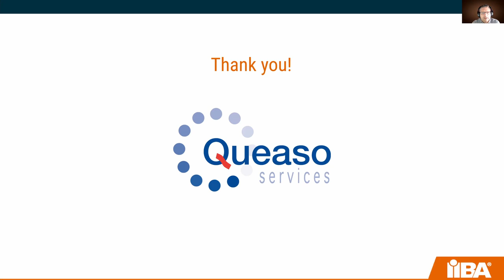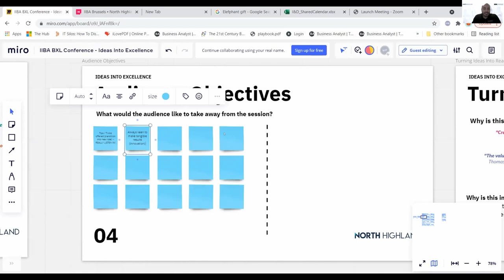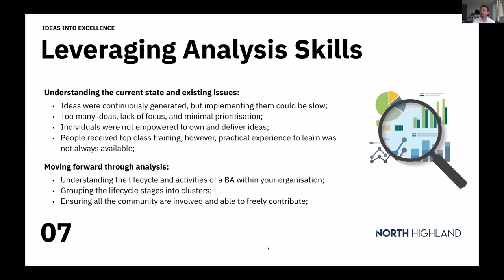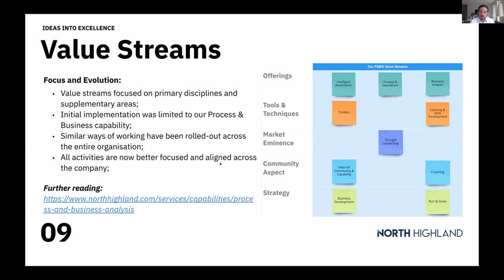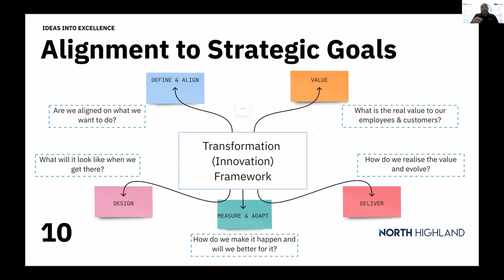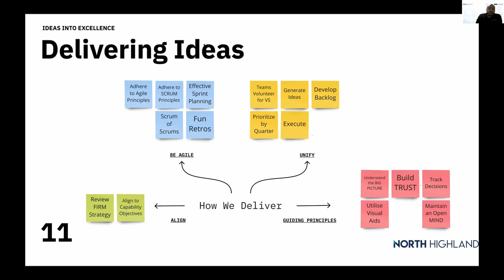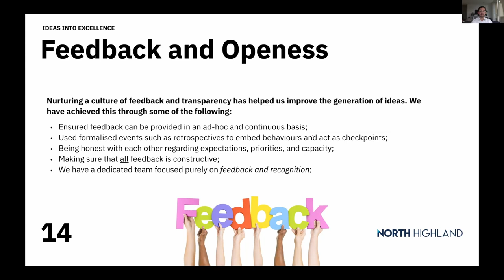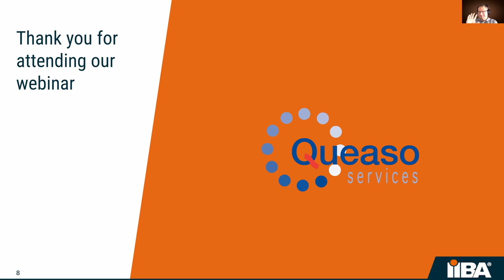How To Turn Ideas Into Excellence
We all know the great skills of a business analyst and how they are laser-focused on elicitation of requirements and meeting the needs of our stakeholders to help improve their organization. But, what about the fun stuff Collaboration! Great things happen when we work together. Whether on the web or in the face of disaster, these talks reveal the undeniable strength of teaming up. How to unlock the BA Blueprint? by leveraging North Highland’s creative juices that flow inside your daily work and giving every great idea a chance and continuously advancing your BA while doing so.

- Be able to cultivate a cohesive BA Community that aligns with the overall goals of your organization is crucial to success.
- Provide a forum for continuous improvement with your fellow colleagues through collaboration, mentoring, and education.
- Utilizing the North Highland BA Quality Framework to provide delivery excellence.

Successful collaboration in business analysis involves continuous learning. Those who engage in business analysis must embrace a growth mindset, one that is open to learning, resolving problems, and input from others at all levels within an organization. BAs must embrace things such as innovation, external perspectives, and continual improvement, and adopt such techniques as 'customer perspective', 'design thinking', and 'thinking outside the box'. This is where effective collaboration helps BAs rise to the top.
Today’s session will help you identify key ways to help introduce innovative ways to map execute, allow value be seen, and help the business analyst be effective, efficient, and help provide the most impact.